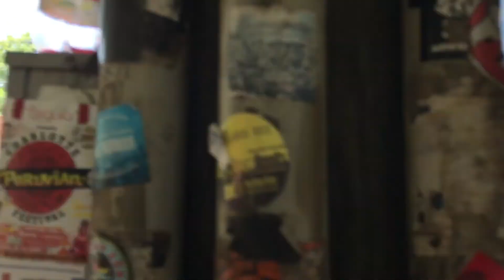NoDa 2018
Bill’s Vlog Entry #3: North Davidson, North Carolina

Just another day with my family, but in Davidson! Everything went out just as planned (no it didn’t), we had pastries from Amélie’s, popsicles from PopBar, hung out at the park, and then went home to chill and watch movies!

Song: OH MY! - SEVENTEEN